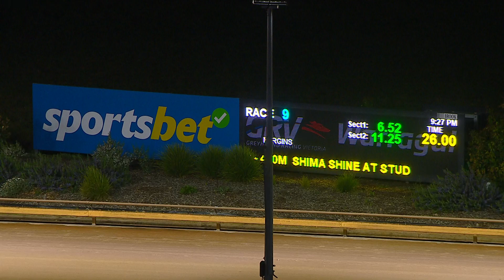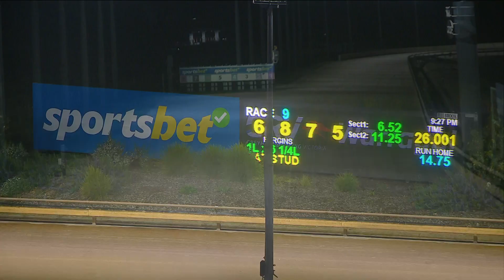WGL TUE 19 SEP 23 R9